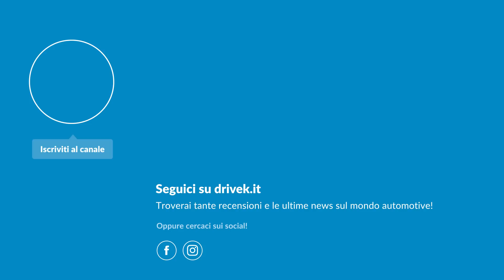Porsche 911 992 2019 | TUTTO quello che c'é DA SAPERE sulla nuova Carrera!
Porsche ha presentato la nuova generazione della 911 2019 poche le novità estetiche, come da tradizione porsche, mentre sotto alla carrozzeria si nascondono moltissime novità. In questo video scopriremo tutto quello che c'è da sapere sulla nuova Porsche 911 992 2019.